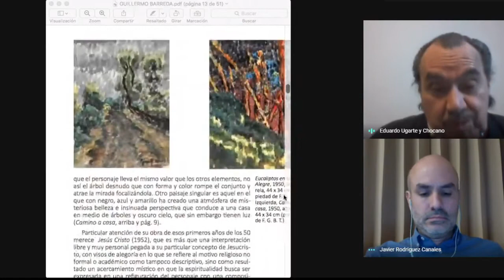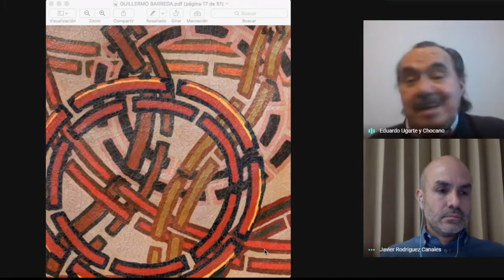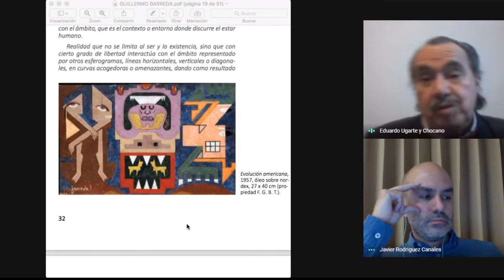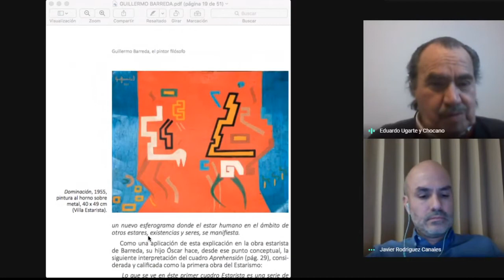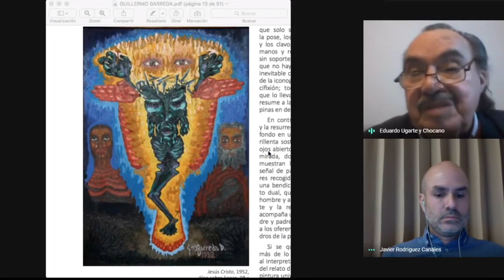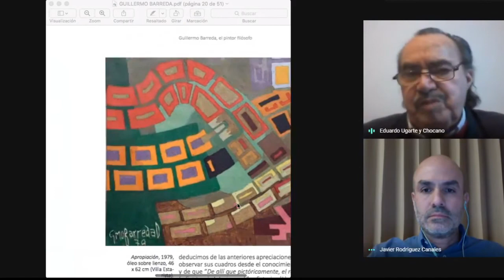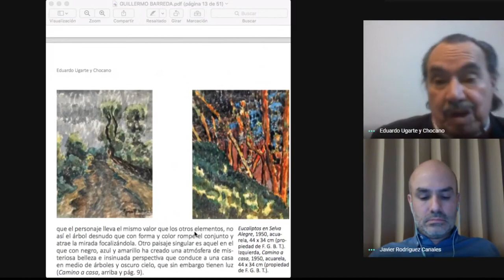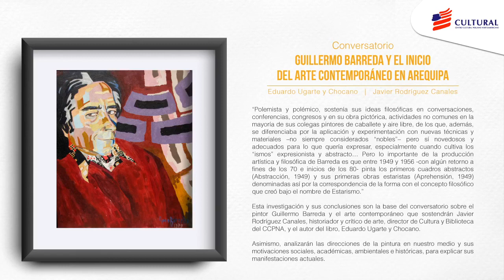Guillermo Barreda y el inicio del arte contemporáneo en Arequipa, Eduardo Ugarte y Chocano